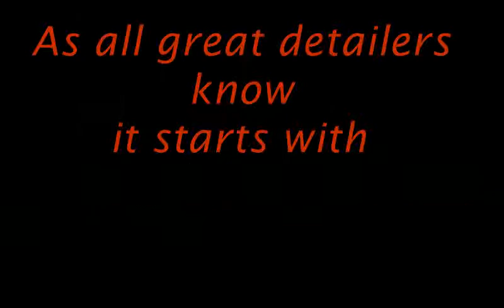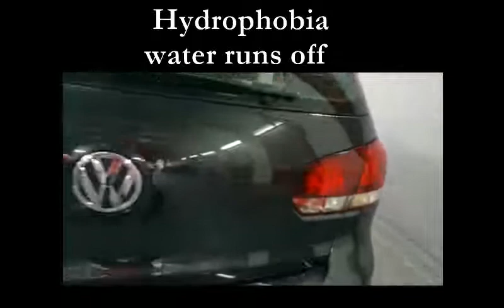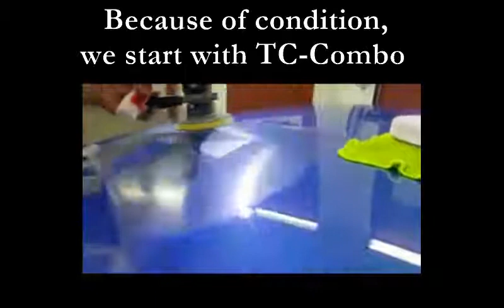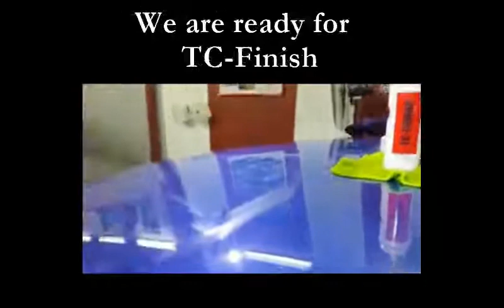Beyond Show Room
Many Car Detailers may be happy with restoring a car to "Show Room Condition.  At Sierra Glow we go beyond Show Room.  This video shows you what we mean and how we do it.